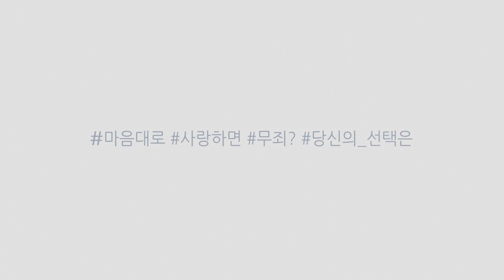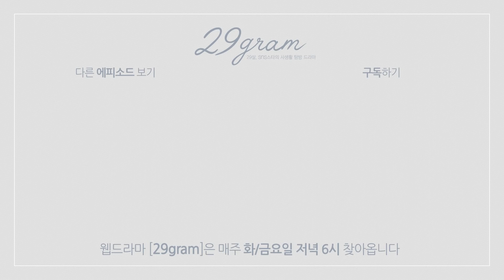요일마다 정해진 남친 있는 여자, 다자연애 가능한 것?_※송지효 친동생 데뷔※_[웹드라마 29gram 5화]_ENG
나 좋다할 땐 언제고 이젠 내가 싫어진 거니?

(셀더마 크리스탈 스킨 마스크! 2+1행사중이지효~)

♥매주 화/금 저녁 6시는 웹드라마 [29gram] 보는 날

♥♥11월 10일 (금) 저녁 6시 6화가 업로드됩니다♥♥